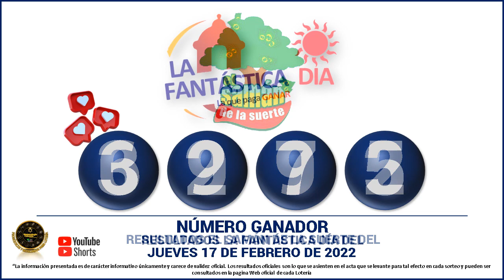Resultados del CHANCE DE LA MAÑANA del JUEVES 17 de febrero de 2022 ✅🥇🔥💰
Hola buenas tardes, te presentamos los resultados de las loterías y chances en Colombia, vamos con el Resultados del Chance Chances del día del JUEVES 17 de febrero de 2022.

Resultado chance 17 de febrero
Resultado chance JUEVES 17 de febrero